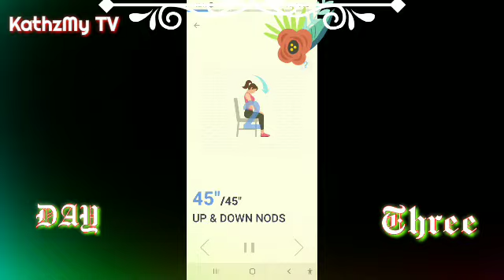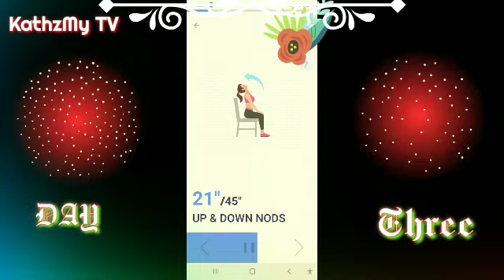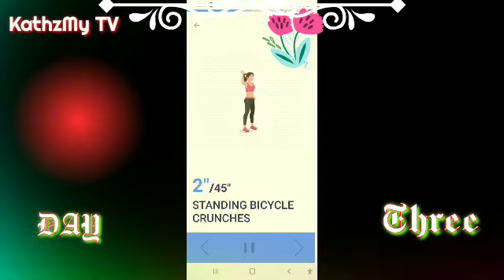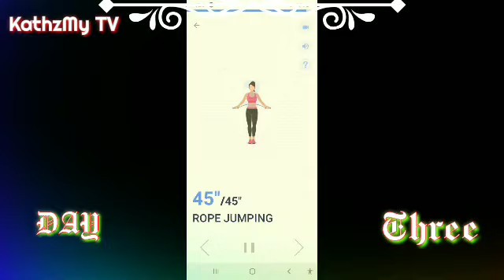DAY THREE (Healthy, Healthy Life )